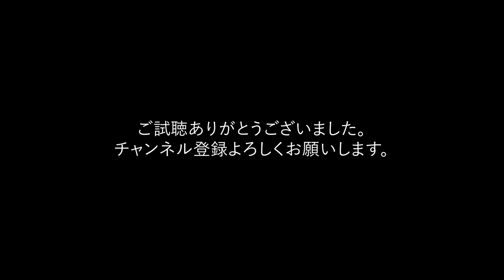【10分でできる】これ全部入れて煮るだけのワンポットパスタ/時短モッツァレラトマトパスタ/キャンプ飯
鍋を２つ使いたくない人、キャンプ等でも簡単に作れて無駄なし。お湯の代わりに食材から出た旨味をパスタが吸ってくれるから驚くほど濃厚な味に仕上がります。今回はトマトを使ってますがトマト缶に置き換えると包丁要らずで作ることもできます。ちなみに鍋でもフライパンでもオッケーです！

材料　一人前

フライパン　（26センチくらいのものだとパスタを折らずにそのまま入れられるが直径が小さい鍋等の場合はパスタを半分に折っていれて下さい。）

パスタ  100g（速茹でタイプの物、今回は3分）
にんにく　一片
ベーコンスライス　3枚くらい
しめじ　適量
水  150ml
トマト　一個（トマト缶の場合200g）

バジル　適量
モッツァレラチーズ　８個くらい

※今回は時短のため早茹でタイプのパスタを使ってますが、通常のパスタでも代用可能です。その場合水の量200mlにして下さい。もし水気が飛びすぎたら少し水を足して下さい。炒めるのではなく煮るイメージです。
※トマトをトマト缶に代用すると包丁いらずです。一人前でトマト缶1/2（約200g）が目安です。

『作り方』
①オリーブオイル、にんにく、ベーコンしめじをフライパンに入れて中火にしておく。

②塩、黒こしょう、水、パスタ、トマトを蓋をして弱火で茹でる。茹で時間はパスタの表示時間通りに、ときどきかき混ぜるとパスタがくっつかない。

③蓋を外して再び3分くらい混ぜながら煮詰める。適度に水分が飛びパスタが好みの硬さになったらバジルとモッツァレラチーズを入れて完成。

【撮影機材】
camera:SONY a7iii
lens:SIGMA 35mm f1.4 Art
マイク:RODE ロードVideoMic Pro
三脚:マンフロット　Befree

【編集環境】
MacBook Pro15

【BGM】
Epidemic Soundのロイヤリティフリー音源を使用しています。